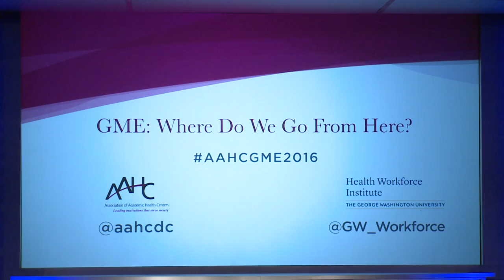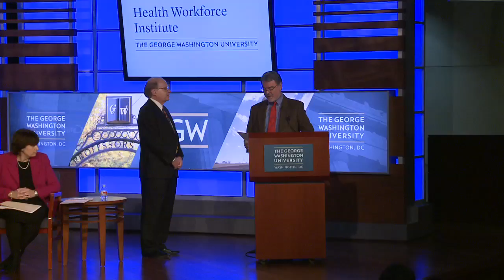GME: Where Do We Go From Here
As a capstone to the AAHC Regional Roundtable Series on GME, the AAHC and the GW Health Workforce Institute will co-hosted a panel discussion entitled GME: Where Do We Go from Here? Leading experts discussed recent developments, including the findings of the AAHC Roundtable Series, and potential next steps for policy makers with respect to this critical program.